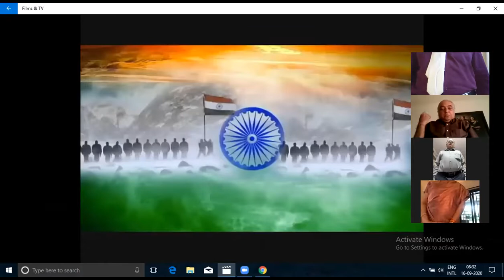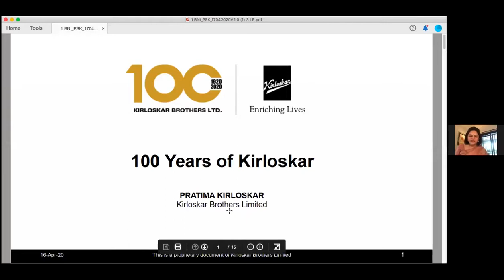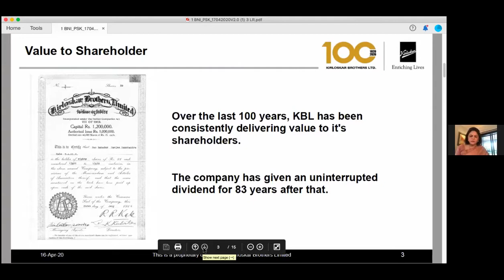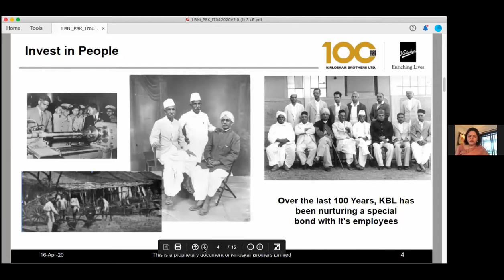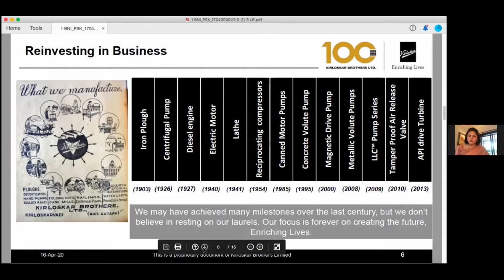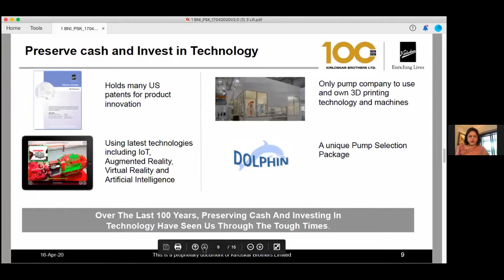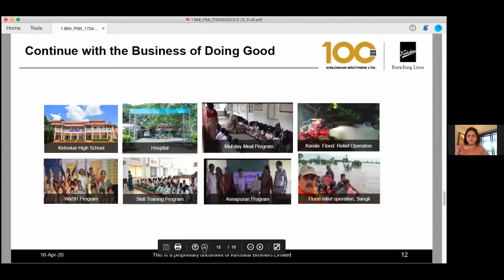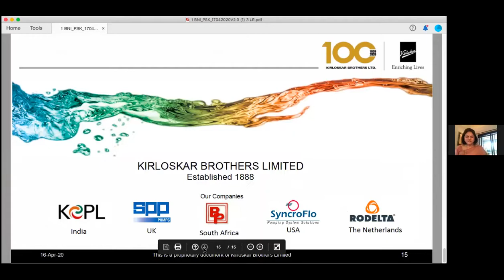100 years of The Kirloskar | Ms. Pratima Kirloskar | Kirloskar Family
The recording of a talk on "100 years of The Kirloskar" by  Ms. Pratima Kirloskar, chair, Family Business, CII Western Region Kirloskar Family.
FICCI invitee on the Maharashtra State Council,  CII Western Region Council, Founder of the Indus Entrepreneur Pune Chapter,  Ms. Pratima Kirloskar heads several trusts that help livelihood, education, and health of women and children.